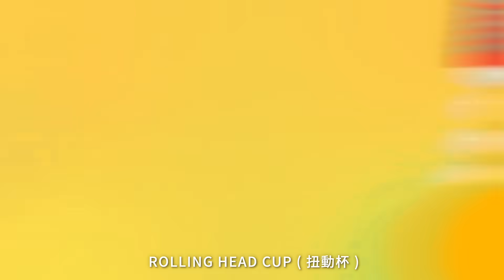「煥然一新！你我的TENGA！」TENGA NEW CUP SERIES Official PV (中文[繁]）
煥然一新！你我的TENGA！

希望能讓愛用TENGA至今的人們，覺得「開心」！
希望能讓還沒用過TENGA的人們，感到「好厲害」！
TENGA誕生15年以來，首度改版。

我們收集了15年來TENGA使用者的心聲，
以TENGA的風格，大膽構想、投入新科技、細膩地製作商品。

然後，我們在科技裡加進了大家的心聲，做出了
更體貼「你我」的TENGA！

TENGA NEW CUP SERIES